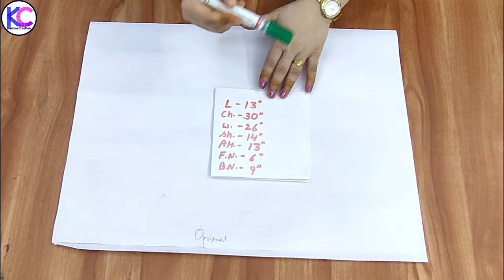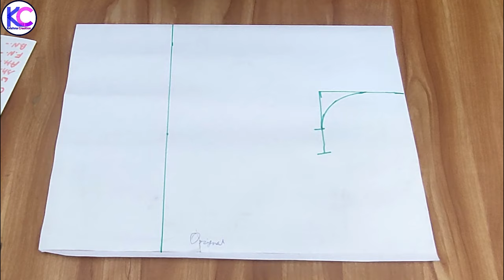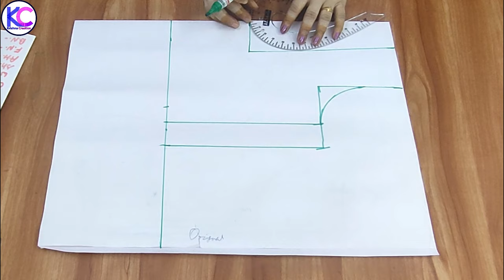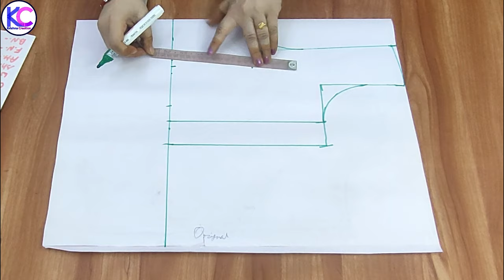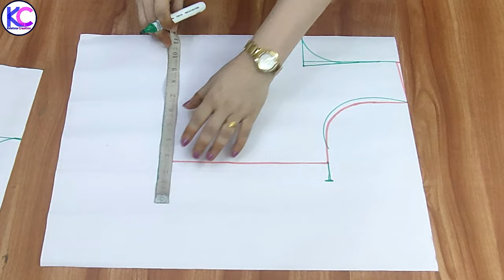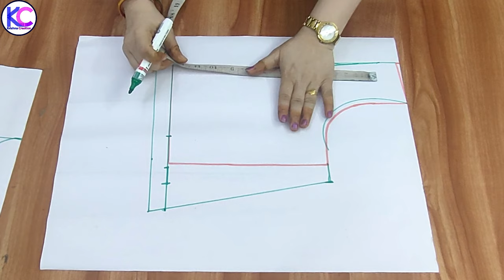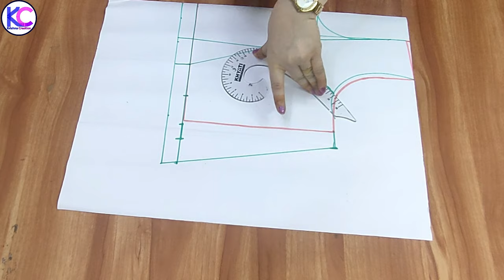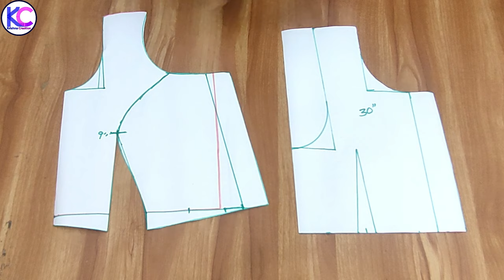30 size princess cut paper Pattern | Krishna Creation